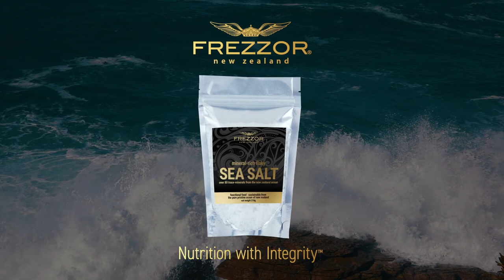FREZZOR Mineral-rich Flaky sea salt - Benefits & uses - Explained by Noel Turner & Steve Gabriel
Not all sea salts are created equal first and foremost you need a clean source. our FREZZOR mineral-rich flaky sea salt comes from the pure pristine unpolluted ocean of New Zealand where these strong antarctic currents sweep up the east coast of New Zealand and into our salt lakes located at the top of the south island our saltwater lakes are evaporated using the natural process of the sun and wind at the end of each summer. Our sea salt is carefully gathered to maintain the natural balance of trace minerals and elements present so as to deliver an ocean of health and well-being our unique flake-shaped crystals provide a spectacular artisan flavor for gourmet chefs all around the world and also for all those aspiring chefs who prepare and cook meals for their families every day to enhance their dishes with a sensational fresh ocean flavor and delicate crunch of FREZZOR flaky sea salt that dissolves so deliciously on the palate. Free of microplastics in containing over 80 trace minerals and elements our FREZZOR flaky sea salt is the world's richest purest tastiest and healthiest sea salt on the planet.